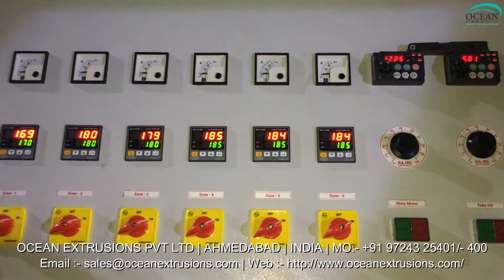Monolayer Blown Film Machine Manufacturer and Exporter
Monolayer Blown Film Machine Manufacturer and Exporter in India
Monolayer Blown Film Machine Unit
Monolayer Blown Film Machine Exporter
Monolayer Blown Film Machine Manufacturer and Exporter Video
Monolayer Blown Film Machine Manufacturer and Exporter Video on Google
Monolayer Blown Film Machine Manufacturer and Exporter Video on Youtube
Monolayer Blown Film Machine Manufacturer and Exporter Video o Facebook
Monolayer Blown Film Machine Manufacturer and Exporter Video on twitter
Monolayer Blown Film Machine Manufacturer Ocean Extrusions Pvt Ltd